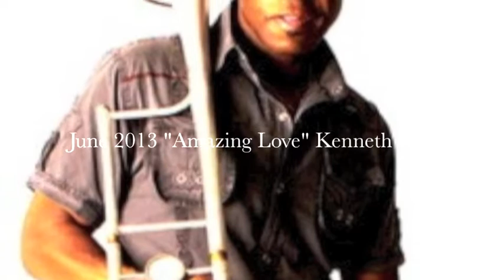Kenneth Carr "Brassing My Opinion"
Lelee from "SWV calls it a "Movement" and supports Kenneth Carr. Check it out !!!
The "Amazing Love" project release June 2013...
TromboneGumbo series #3